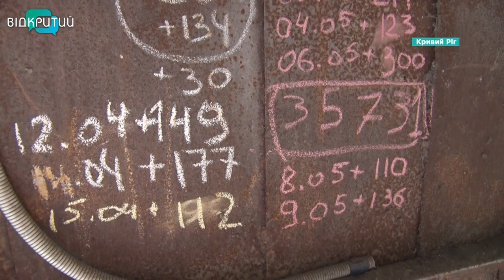«Заплющити» ворогу очі: волонтери з Кривого Рогу виготовляють димові шашки для ЗСУ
Дим, що “заплющує” ворогу очі. Волонтери Кривого Рогу виготовляють для українського війська димові шашки. Вони компактні та вкрай необхідні, говорять захисники. Працює найпростіша шашка – хвилину. І саме ці 60 секунд можуть врятувати життя нашим військовим.